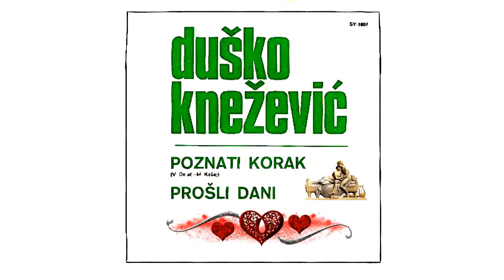Duško Knežević - Prošli dani